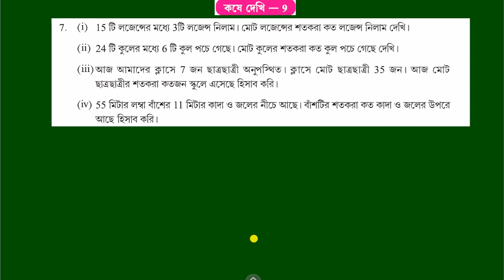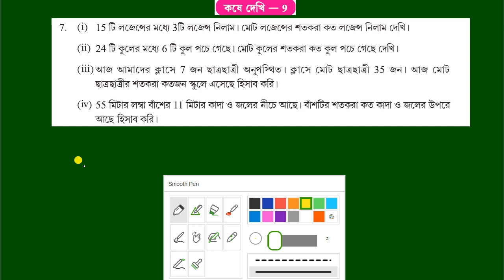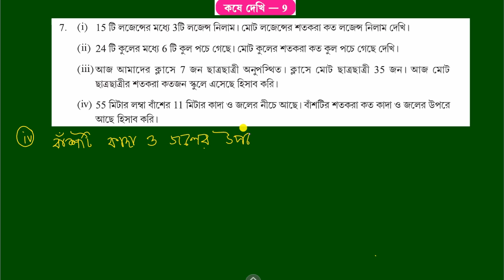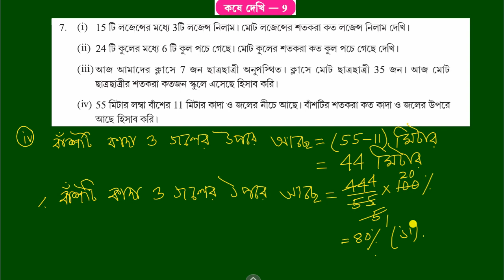WBBSE,MATHS,CLASS-VI,, শতকরা , KOSE DEKHI-9,Q.NO-7